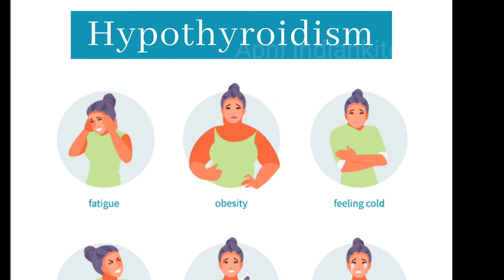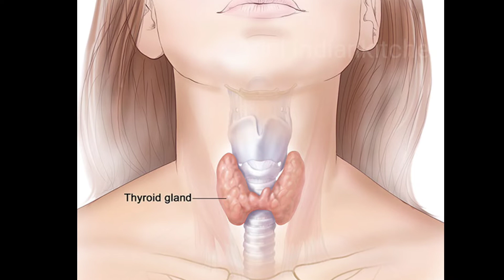30 दिन में थायराइड जड़ से खत्म करने का चमत्कारी घरेलु उपाय | Cure Thyroid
30 दिन में थायराइड जड़ से खत्म करने का चमत्कारी घरेलु उपाय | Cure Thyroid | 🍀

aj ke time par thyroid ek common bimari ho gai hai. har koi chahta hai koi esa ghare upaye, jissey thyroid ko cure kiya ja sake toh aj ki video mein aj mein bataungi how to cure thyroid, home remedy for thyroid, aj ki video agar apko pasand aaye toh esi or video dekhne ke liye channel ko subscribe jarur kare

what is thyroid ( thyroid kya hai)
types of thyroid (thyroid kitne tarah ka hota hai)
Hypothyroidism
hypothyroid
home remedy for thyroid
cure thyroid at home
thyroid ka upchaar
thyroid ka gharelu upchar